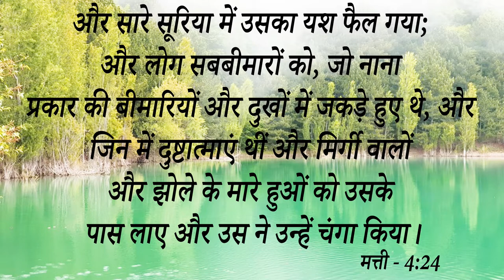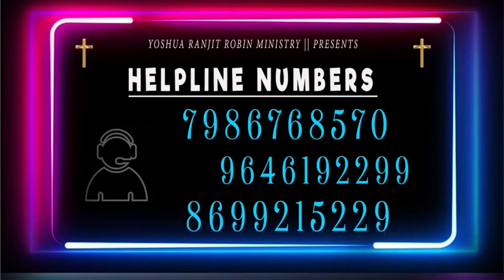प्रभु के दास ने शैतान को challenge किया निकलने के लिए आइए देखें प्रभु की सामर्थ कैसे काम करती है